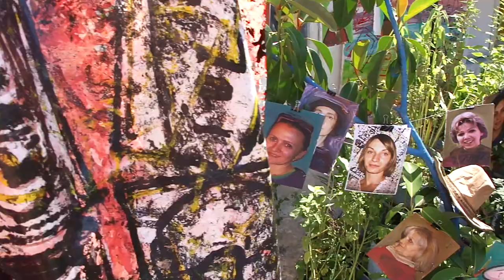SIXTINA LUI MURIVALE-PORTRETE PICTORITE IN GRADINA LUI LEO -ENVIRONMENTS III